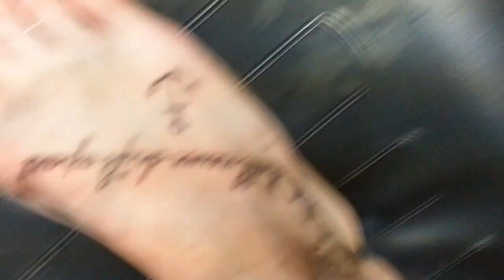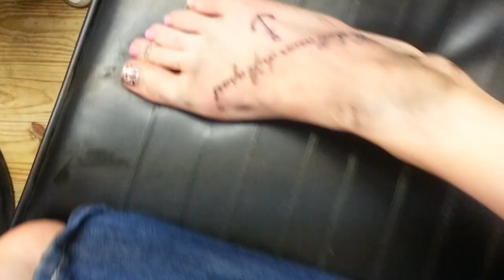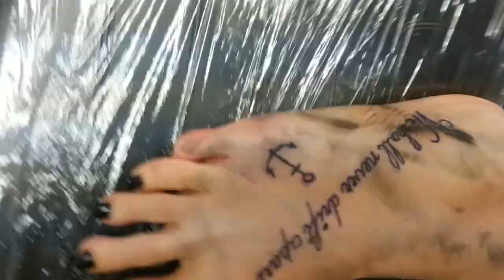Highwayman Ink - Two girls and a foot tattoo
Two women come into the shop wanting an anchor tattooed on their feet. a little more painful then they expected. funny to watch..this video also includes details on our TapOut Special